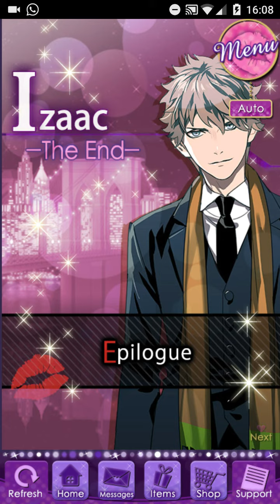Gossip Girl Party - The Sweet Trap (Izaac) Epilogue